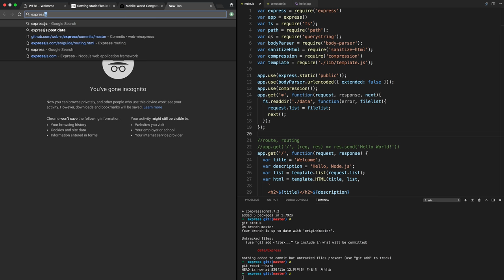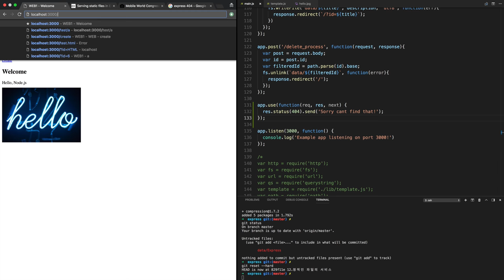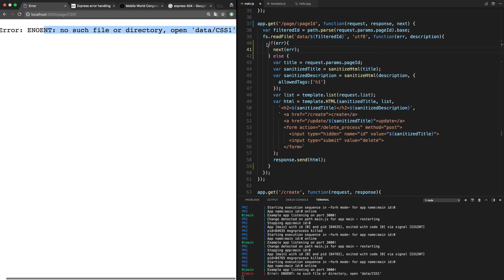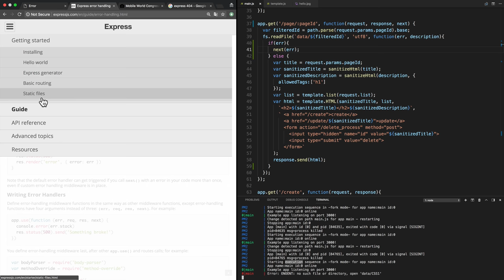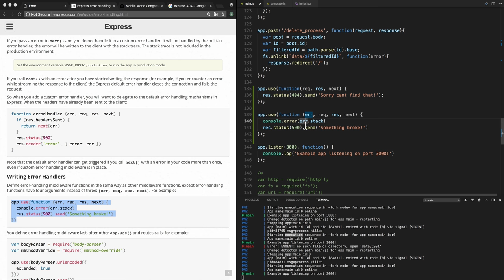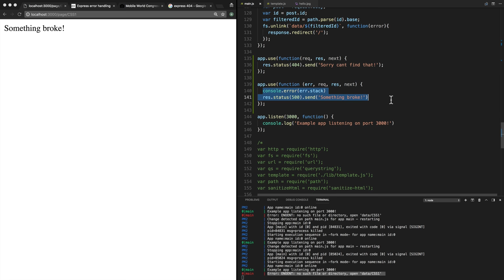WEB3 - Express - 13. 에러처리